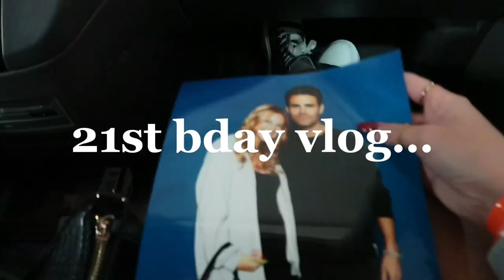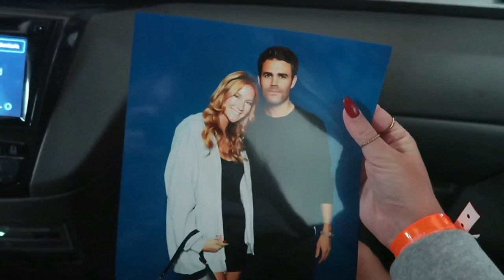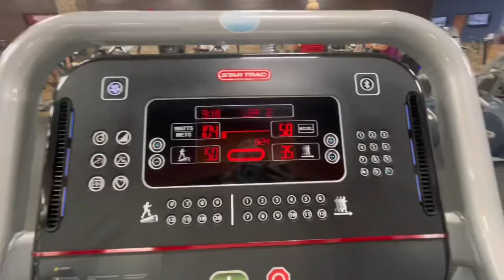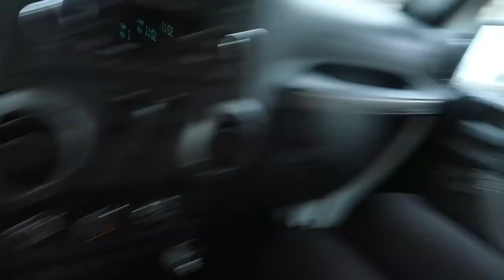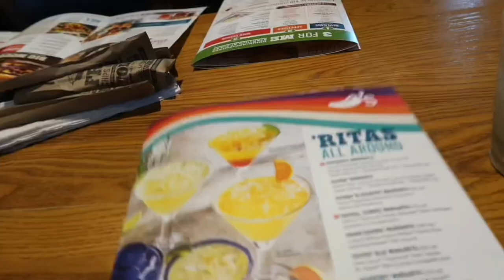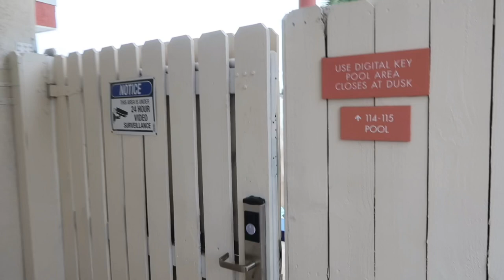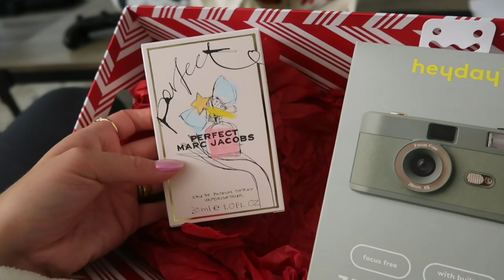21ST BIRTHDAY VLOG | meeting Paul Wesley, turning 21, party with the girls | Charity Walton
Hey! So much has happened this past year, I cannot wait to see what 21 has in store for me! So grateful for everyone that made my bday a special one!

Bakery where I got my bday cake!!